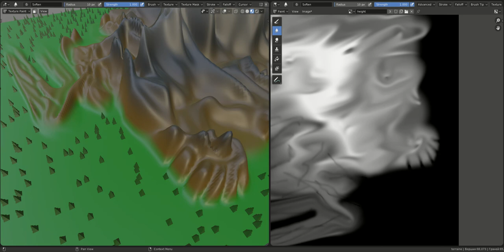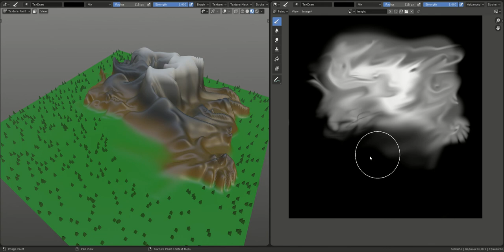Blender Terrain System #1 — Begin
Just started terrain system addon for Blender. First idea ::)